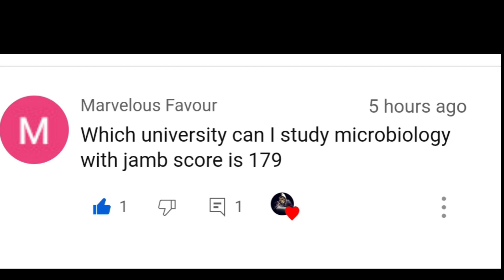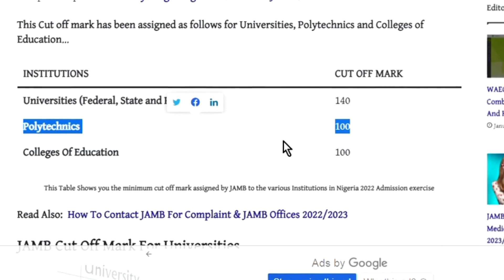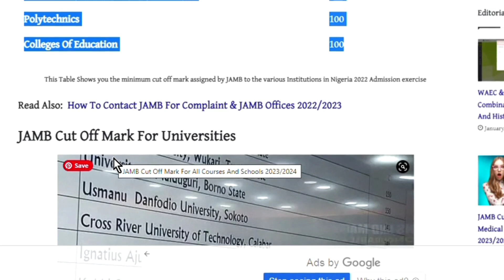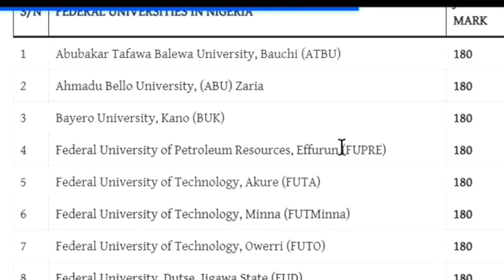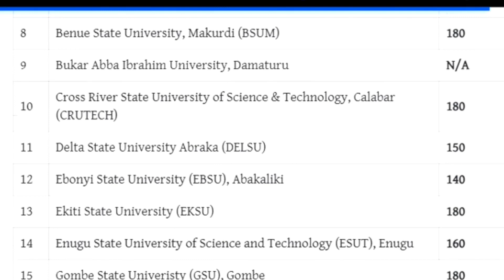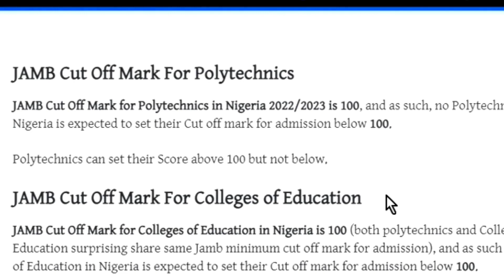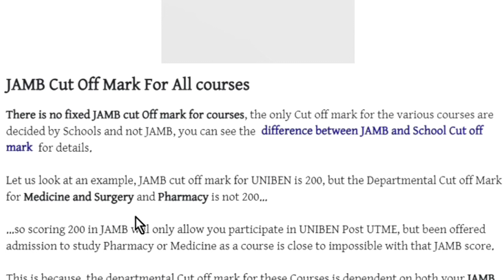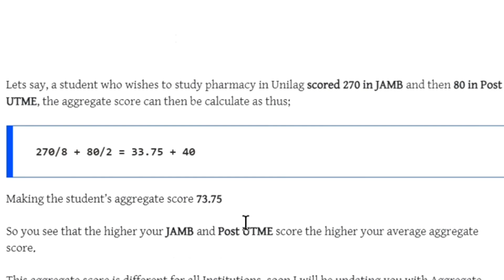How To Gain Admission With Low JAMB Score 2023/2024 | Admission With Low JAMB Score (120 to 170)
How To Gain Admission With Low JAMB Score 2023/2024 | Admission With LowJAMB Score (120 to 170)
lowJAMBCutOffMark For All Courses And Schools 2023/2024
Is JAMB Cut Off Mark For 2023/2024 Out?
NO, Official cut off mark for JAMB 2023 is not out, as the the Board is yet to hold the annual Policy meeting where along side stakeholders the general minimum cut off mark is decided.
What Is JAMB Cut Off Mark?
“CUT OFF MARK” as a term is used to refer to the Minimum Score one is permitted to score before being eligible to participate in a particular program.
jwhat's up guys and welcome back thanks a lot for the visit which university can I study microbiology with John score one seven nine this is from one of our subscribers one of our viewers marvelous favor drop this message for us so because of this we made some research made some calls and tried to find out some universities you can enter with low Jam score so in this video we are going to crisscross we are going to go round and see the universities which you can universities and their cut-off marks so guys stay tuned to this channel watch this video and stay to the end you will see the cutoff marks for each school and their courses and also make a video on jam and how to enter school if you have low Jam score so any comment any inquiry any query you have you can drop it in the description below we'll make a video we make research we'll make some calls with our colleagues to to find out all your answers thanks a lot for Chris crossing our channel so I just leave you to go through the list bye for now see you another video on our next videos guys stay to the end of this video we'll see at the end of the video [Music] [Applause] [Music] foreign [Music] foreign